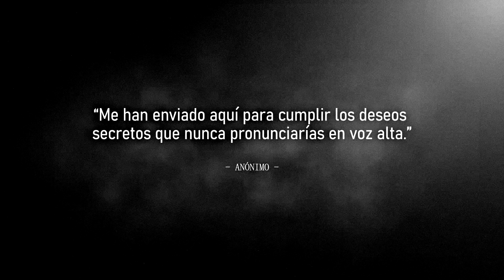Historias Del Campo (Relatos De Terror)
Este recopilatorio de historias es corto, pero tiene muy buenas e interesantes experiencias que estuvieron guardando polvo, sobre todo, mi favorita la última que trata acerca de unos mineros... Espero las disfruten.